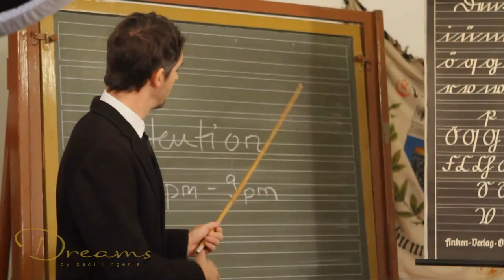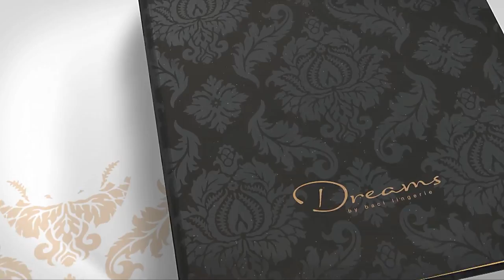Baci Lingerie - Dreams - 1279 - Naughty Schoolgirl (HD)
"Well prepared for the oral test. Promising school girl uniform in black with red and white tartan details. The short cut, opaque top with short sleeves and collar is tied in the chest area. The seductively, light transparent, delicate skirt, will convince every teacher of your test knowledge." - Baci Lingerie